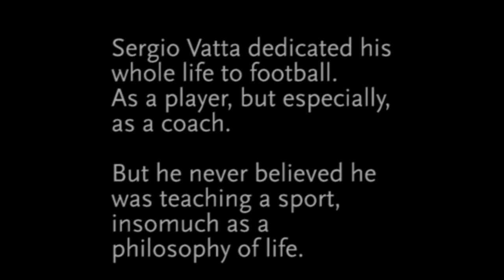Dream Coach Trailer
Sergio Vatta employed his poetic idea of soccer as coach of the Torino FC youth team from 1976 to 1991 and of the Italian Youth National teams from 1991 to 1997. While there, he developed such players as Dino Baggio and Diego Fuser, and coached the likes of Gianluigi Buffon and Francesco Totti.

Vatta invented a new approach in sports education, with a strong focus on the personal and social aspects of the players. The film is a discourse about soccer but also an invitation to believe again in the dreams we had as kids.

For more info about Kicking+Screening Media Group